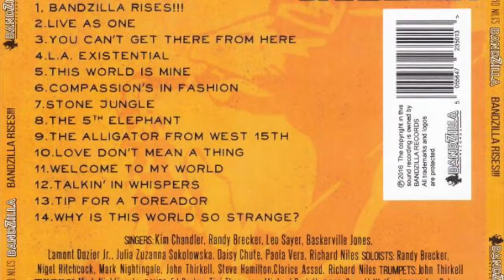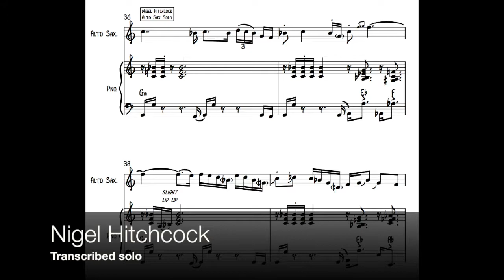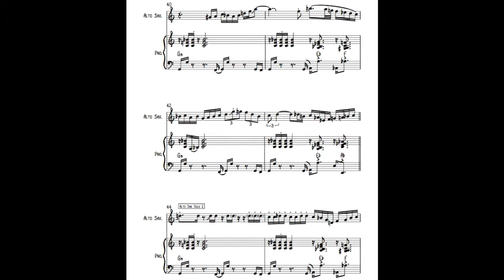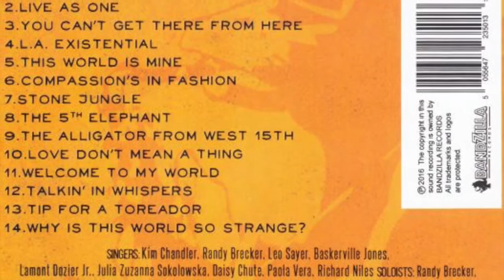Compassion's in Fashion -Richard Niles' BANDZILLA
“The album BANDZILLA RISES!!! is an unparalleled music event, music that defies description. The 25-piece jazz-fusion orchestra is the brainchild of Richard Niles, a true original. When you listen to the album, you’re overwhelmed with lots of testosterone– it’s got a lot of MIGHT – a lot of power! Very unusual and very different! Hip, entertaining and a very cool new way of treating the big band genre. Bravo!” Multi-Grammy nominee Dave Koz

Led by acclaimed composer/arranger/guitarist Richard Niles, the orchestra was originally formed in London to play on the seminal Grace Jones track ‘Slave To The Rhythm’. Since then, Niles & BANDZILLA have performed and recorded with Paul McCartney, Ray Charles, James Brown, Kylie Minogue, Mariah Carey, Pet Shop Boys, Michael McDonald, Cher and Tina Turner. For his jazz work with Metheny, Bob James, John Patitucci, Martin Taylor, Billy Cobham, Jane Monheit and Bob Mintzer, and his work on over 40 pop hits, Sound on Sound called Niles “the most versatile man in modern music.”

A stellar line up of singers includes Leo Sayer (16 top 10 hits), jazz icon Randy Brecker (The Brecker Brothers), Lamont Dozier Jr. (son of the Motown hit-maker), Daisy Chute (from million-selling vocal group All Angels), Kim Chandler (ace studio singer and vocal coach), Brazilian jazz star Clarice Assad and Polish chanteuse Julia Suzanna Sokolowska. Niles also sings some of his own surprising lyrics.

Co-producer/trumpet player John Thirkell played with the Buddy Rich and Gil Evans Orchestras as well as on 23 UK & US No.1 records with Artists such as Jamiroquai, Level 42, Tina Turner, Phil Collins and Bruno Mars. Other soloists include Nigel Hitchcock (Tom Jones, Incognito, Mark Knopfler), Mark Nightingale (Clark Terry, John Dankworth) and Steve Hamilton (Billy Cobham, Tommy Smith). Ian Palmer (Michael Brecker, Don Grolnick).

The result is a unique mixture of funk and jazz, sophisticated composition, passionate improvisation, scathing social commentary and biting humor.